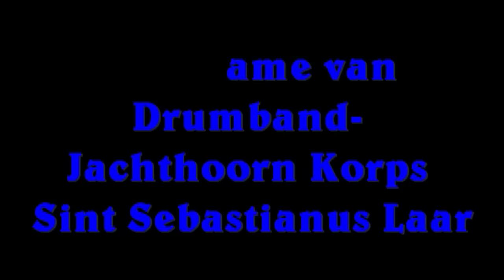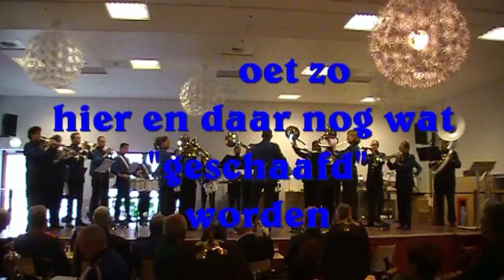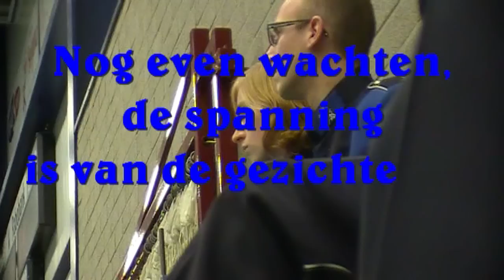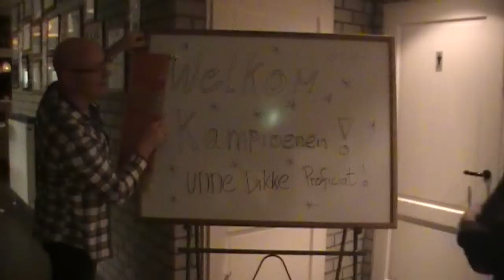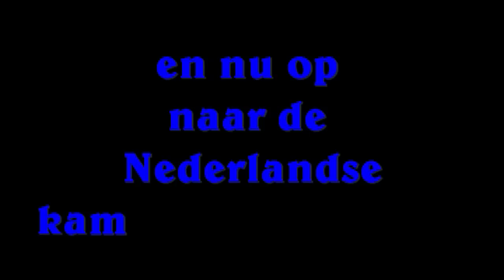Sint Sebastianus Laar Weert Drumband-Jachthoornkorps concours Lbt 2012